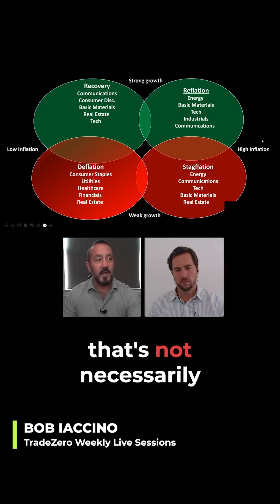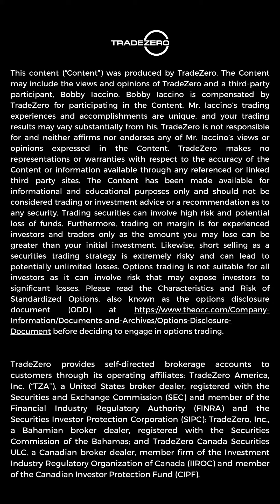Recovery and Reflation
Experience complimentary risk management trading education from Chief Market Strategist of Path Trading Partners, Bob Iaccino, every Friday, in our TradeZero Live Sessions.